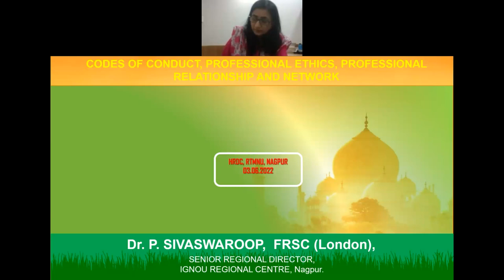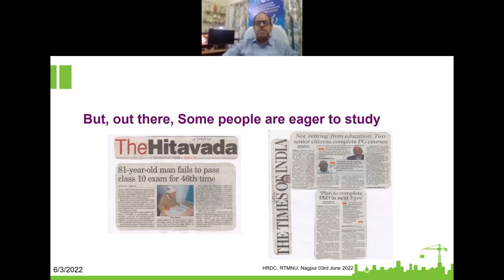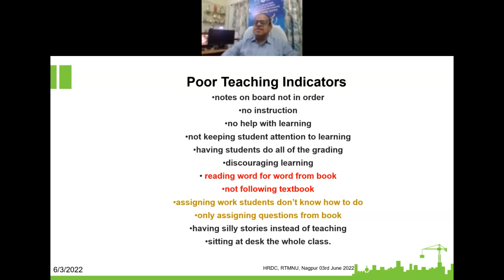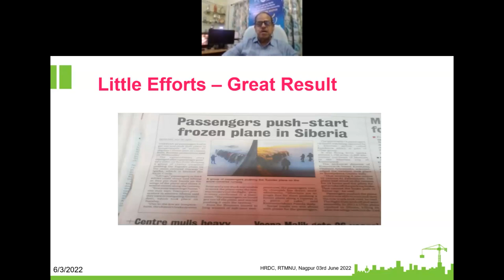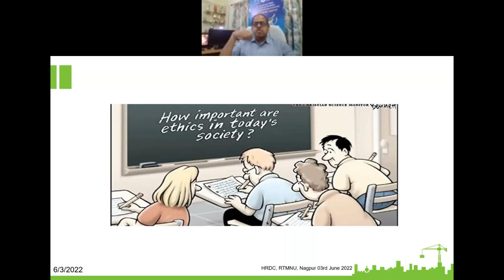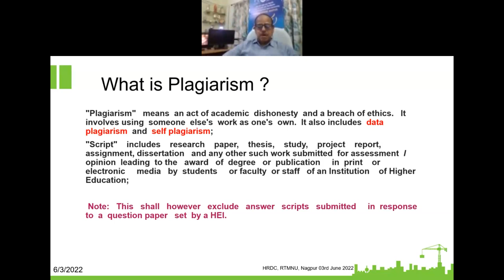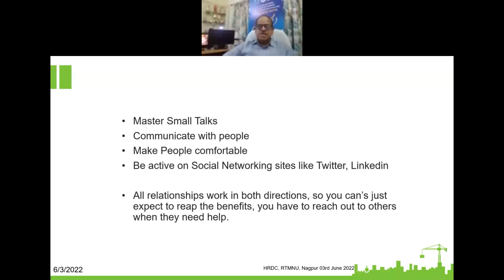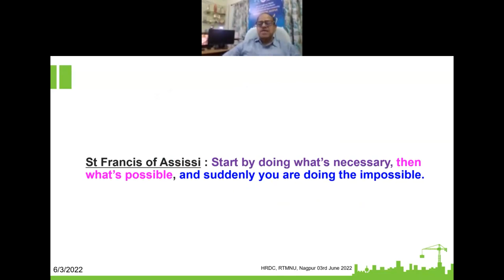Dr. P Sivaswaroop- Code of Conduct and Professional Networking